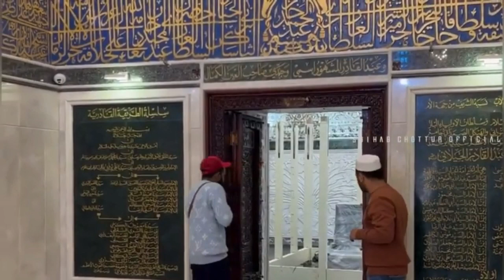माशाअल्लाह 😍।। शिहाब भाई पहुचे अपनी मंजिल पर 😊😊 ।। यकीन नही हो रहा ।।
shihab bhai madina live video
shihab bhai kahan per pahuche hai
shihab bhai kahan se
shihab bhai madinah live video
sihab bhai kahan pahuche
sahab bhai kahan pahuche
shihab bhai ki madine ki 🔴 location
shihab bhai kahan hai
shihab chottur madina live
shihab chottur makka madina news
shihab chottur madina reached
shihab chottur kahan pahunche
shihab chottur live in madina
shihab madina new video
shihab chottur madina live news
shihab chottur madina live location

copyright disclaimer____